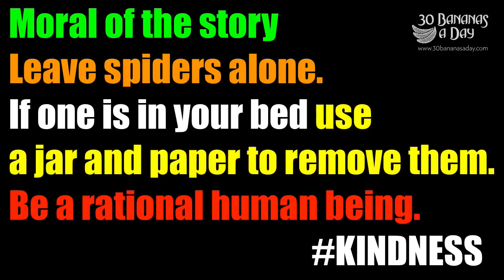MASSIVE Spider On Freelee's Plate!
Source publish date: 2014 Sep 8